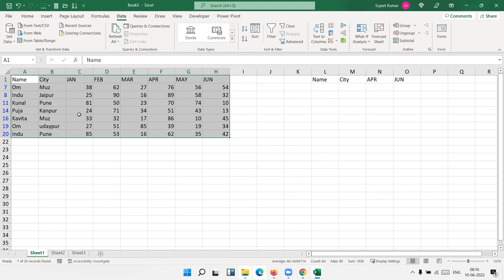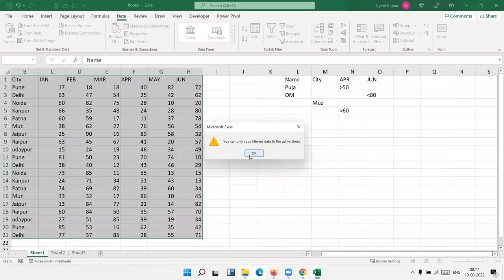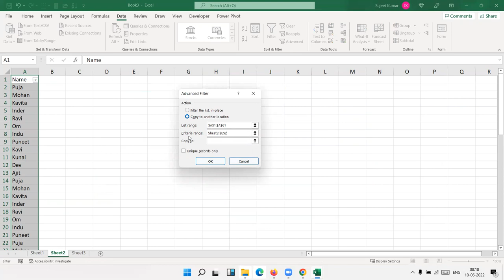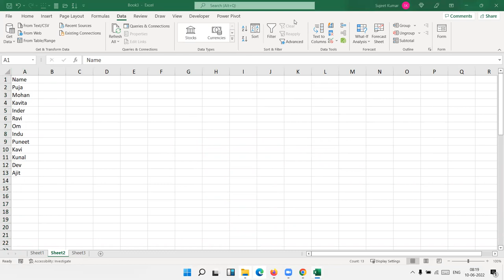SURPRISING Advanced Filter TRICK in Excel | IPT Excel School